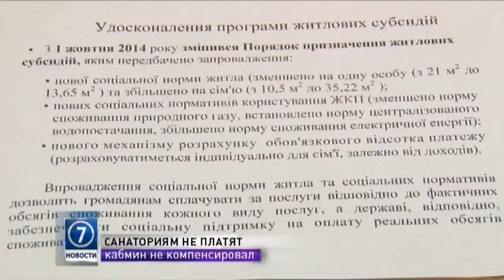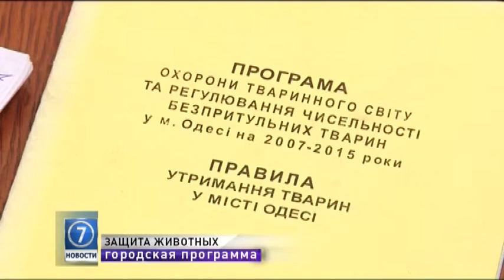7 октября: выпуск новостей от 16:00